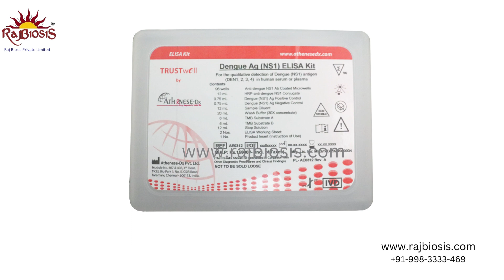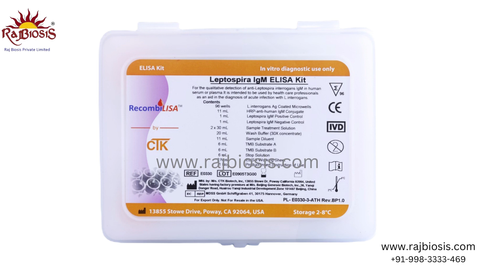ATHENESE Dx HIV 1+2 Ab ELISA Kit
The TRUSTwell HIV 1+2 Ab ELISA Kit is a solid phase enzyme linked immunoabsorbent assay for the qualitative detection of anti-HIV-1 including subtype O and anti-HIV-2 antibodies (including isotype IgG, IgM and IgA) in human serum or plasma.
Based on double Ag-Sandwich immunoassay technique to ensure high specificity
Solid microwells pre-coated with recombinant HIV-1 and HIV-2 Ag
Liquid conjugates composed of recombinant HIV-1 and HIV-2 Ag conjugated with HRP
Relative sensitivity: 100% and specificity: 99.9 %
Comparable accuracy to the leading other ELISA kits
Clear borderlines with high accuracy positive and negative controls
Breakaway microwell strips
Evaluated by NIB
Assay time: 90 Minutes
12-months shelf life at 2-8 °C